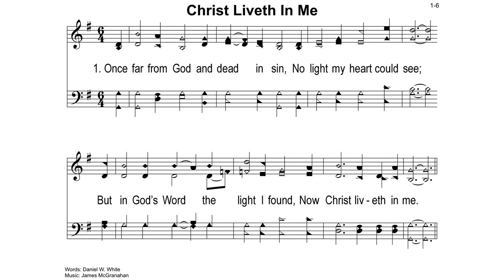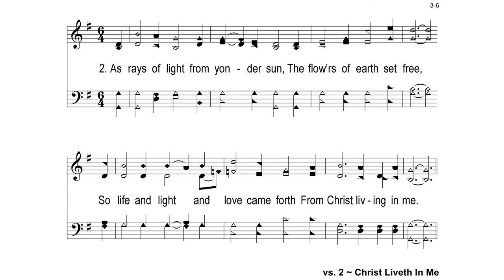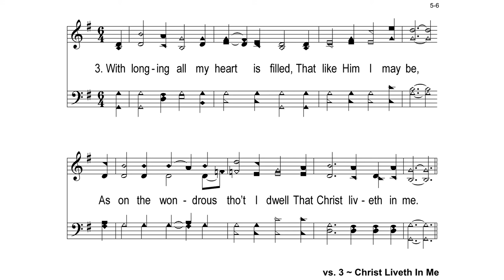Hymn: Christ Liveth In Me